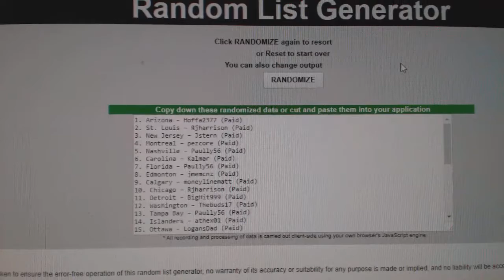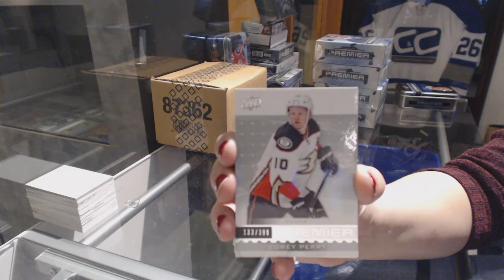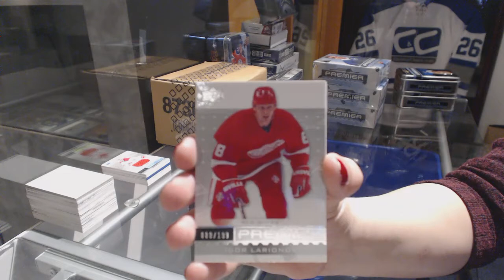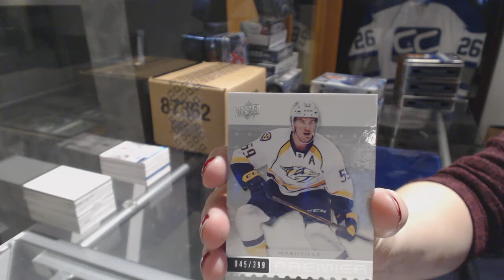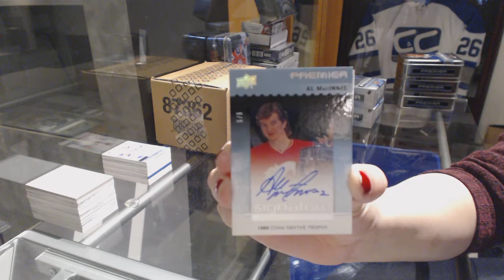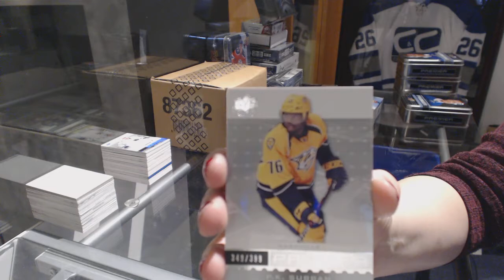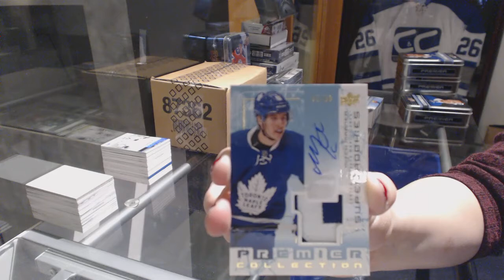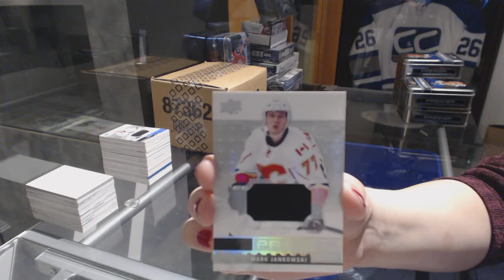16-17 Upper Deck Premier Hockey 5 Box Break - C&C GB #7984 & Multi Random